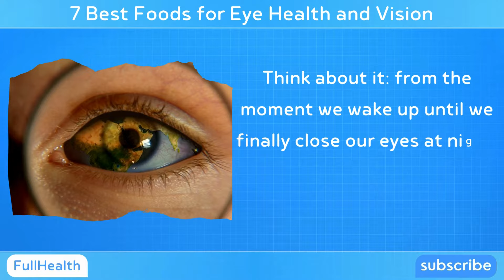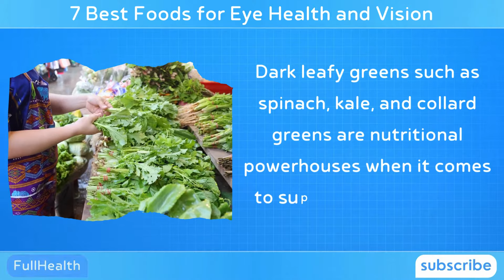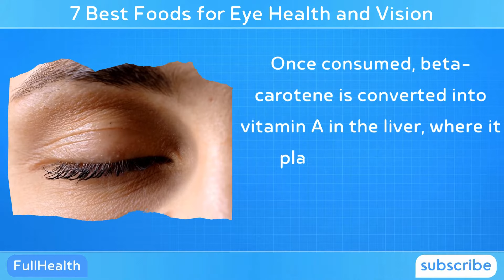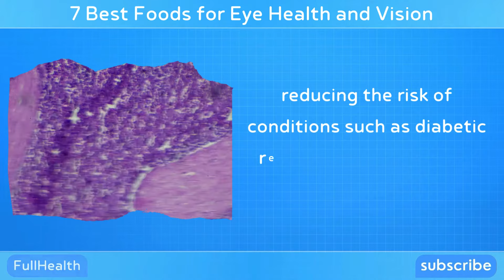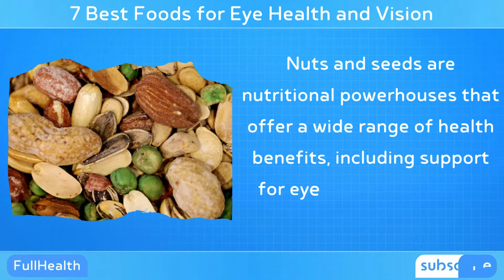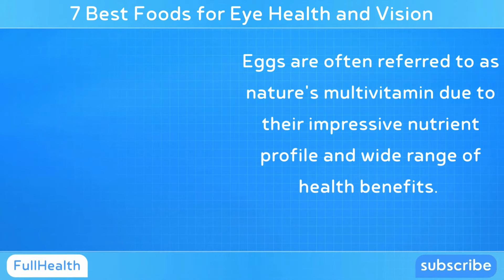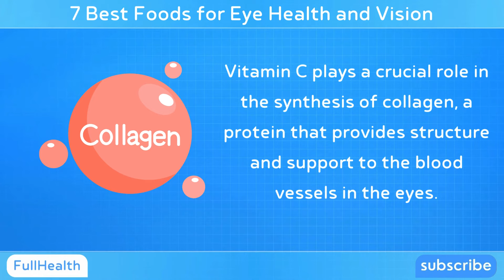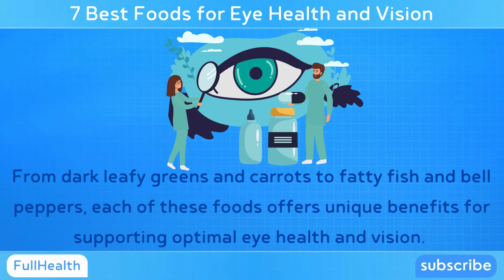7 Best Foods for Eye Health and Vision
Looking to maintain those bright, healthy eyes? You're in luck! In this video, we've compiled the top 7 Best Foods for Eye Health and Vision that you should incorporate into your diet starting today. From vibrant fruits and veggies to omega-3 packed fish, we'll uncover the key ingredients that can enhance your vision and shield your eyes from age-related issues. So, grab your notepad and get ready to jot down these essential foods for optimal eye health.